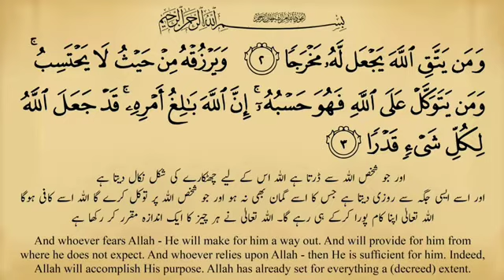Surat at-Talaq, 65:2-3 Quran-E-Kareem Ayat Jo Zindagi Keliye Kafi Hain.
وَمَن يَتَّقِ اللَّهَ يَجْعَل لَّهُ مَخْرَجًا وَيَرْزُقْهُ مِنْ حَيْثُ لَا يَحْتَسِبُ ۚ

    Wa maiyyatta-qillaaha yaj-‘al lahu makhraja – wa yarzuqhu min haysu la yahtasib.(Surat at-Talaq, 65:2-3)

Hazrat Muhammad محمدﷺ Ne Irshaad Farmaya Main Quran-e-Majeed Ki Ek Aisi Ayat janta Hoon Aur Agar Tumhe Maloom Hojaye Log Usse Thaamle Usse Pakardle  Apne Sino Mein Utaarle Toh Unkeliye Unki Zindagi Keliye Woh Ayat Kafi Hain.Aur Woh Ayat Yeh Hain Bayan By Allamma Raza Saqib Mustafayi.